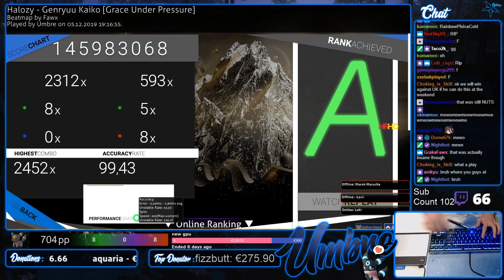Genryuu Kaiko Godmode +HDHR | 99.43% 2452x Combo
e,,